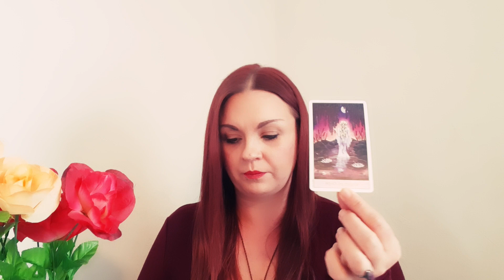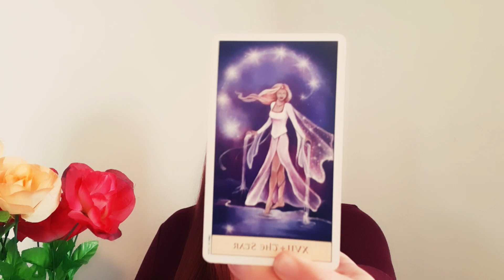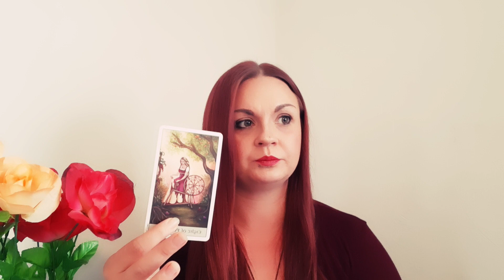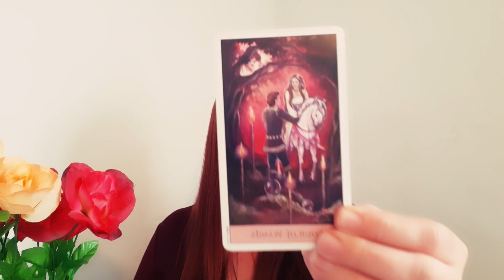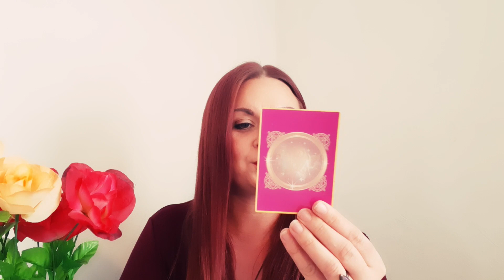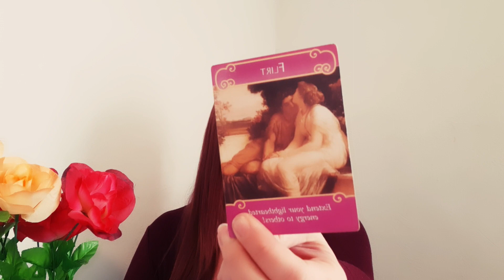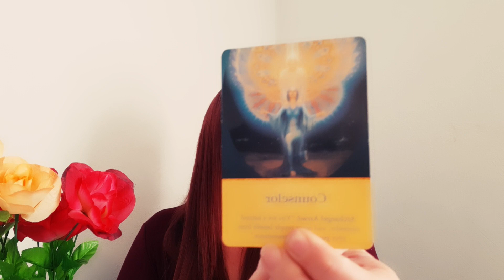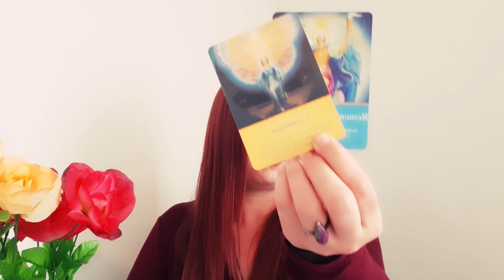SCORPIO ❤ It is Worth all the Pain 🥰 November 2020 Love Tarot Reading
Thank you for checking out my content and supporting my channel!!!